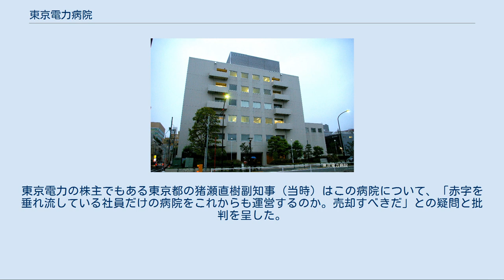東京電力病院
廃止された日本の医療機関_(会社)
東京電力病院（とうきょうでんりょくびょういん）は、かつて東京都新宿区信濃町にあった病院である。
東京電力が保有していた企業立病院であり、一般患者の診療は行っていなかった。
略称東電病院。
 東京電力社員らの健康管理を目的とする職域病院として1951年（昭和26年）に開設され、東京電力の社員やOB、その家族らのみを対象として診療を行っていた。
 病院は7階建てで敷地面積は5,400平米、信濃町駅至近の外苑東通り沿いに立地しており、慶應義塾大学医学部・慶應義塾大学病院に隣接している。
東京都内にはJR東京総合病院、NTT東日本関東病院など多くの民間企業立病院があるがいずれも一般患者を受け入れており、東京電力病院のように診療対象を自社関係者に限定する病院は稀である。
電力会社が保有する病院に、他には関西電力病院（大阪市福島区）、中電病院（広島市中区）がある。
いずれも従業員の福利厚生施設として開設され、のちに規模を拡大し地域住民に一般開放している。
 東京電力は企業立病院形態下での一般開放を検討し東京都に相談したが、東京都側は医療法を根拠に難色を示したとされる。
東京電力は近隣に大病院（慶應義塾大学病院）があることを理由に一般病院への変更認可が認められないと説明している。
 2014年2月末をもって閉鎖され、東京建物に土地を売却した。
跡地の活用方法については未定であったが、2017年1月1日付けの創価学会機関紙・聖教新聞の報道によって、聖教新聞社の新社屋となる「創価学会世界聖教会館」が建設されることが明らかになり、2019年9月に竣工、11月に開館した。
 東京電力の社員、家族、退職者だけが利用できる病院であり一般の人間は利用できない。
 診療対象を東京電力関係者に限定している東京電力病院であるが、病院の稼働率は極めて低い。
2009年（平成21年）に東京都が定期監査を行った際には192床の設置許可病床に対して60名程度しか入院しておらず、ベット数の削減が指導された。
また、2012年（平成24年）6月には入院患者がわずか20名余りで病床稼働率が2割未満となっている実態が報じられている。
 一等地に建つ東京電力病院の資産価値は120億円以上であるとされるが、東京電力が東京電力福島第一原子力発電所事故後の2012年（平成24年）5月に改革方針などを示した「総合特別事業計画」でもこの病院は売却対象とされず、継続保有の意向が示された。
 1兆円以上の公的資金を受ける東京電力が、東京電力病院のような受益者を関係者に限定する過大な福利厚生施設を維持していることへの疑念は、同年6月に開催された東京電力の株主総会でも指摘された。
東京電力の株主でもある東京都の猪瀬直樹副知事（当時）はこの病院について、「赤字を垂れ流している社員だけの病院をこれからも運営するのか。売却すべきだ」との疑問と批判を呈した。